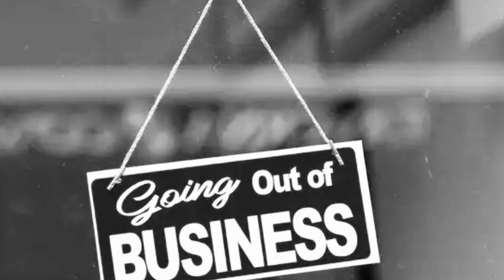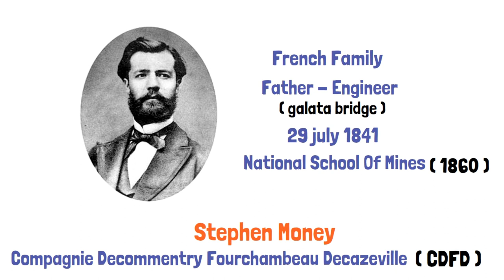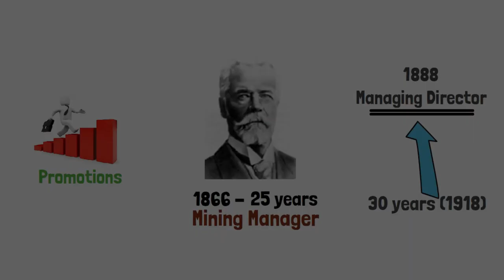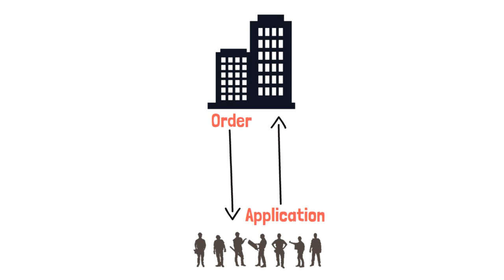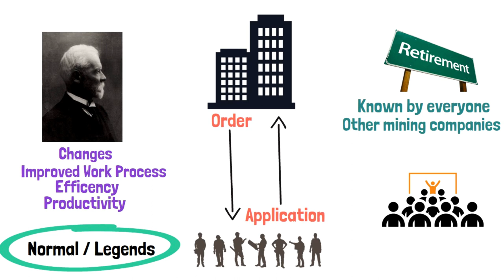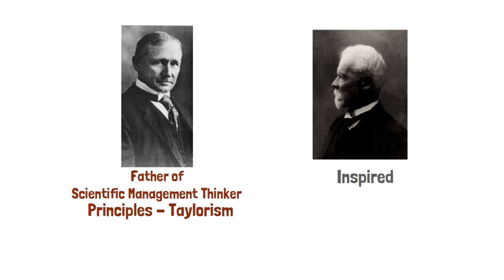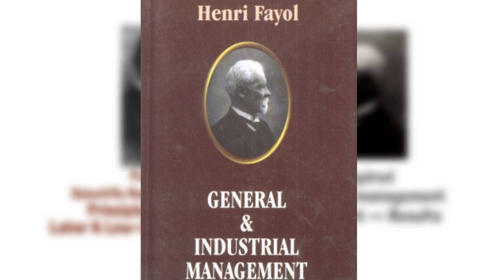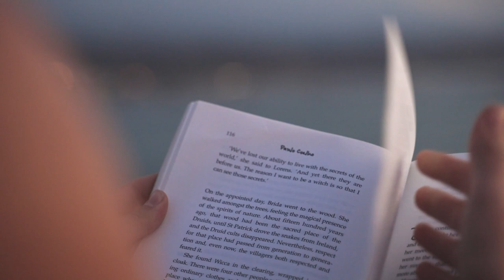Henri Fayol Biography (Hindi) | 14 Principles of Management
Hello Everyone, in this video you will see the Biography of Henri Fayol who introduced 14 Principles of Management.
Fayol was a french mining engineer and director of mines who developed a general theory of business administration that is often called Fayolism.
We have covered these 14 Principles of Management in another video.

Link of the book

If you find this video helpful in understanding concepts then